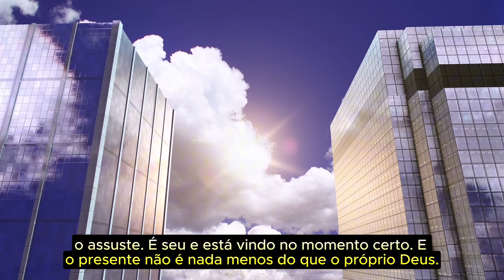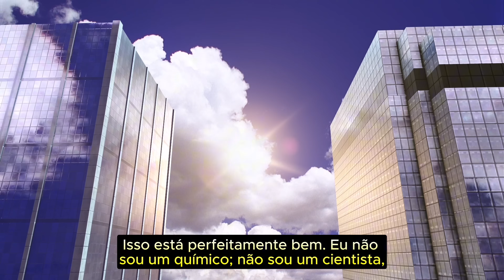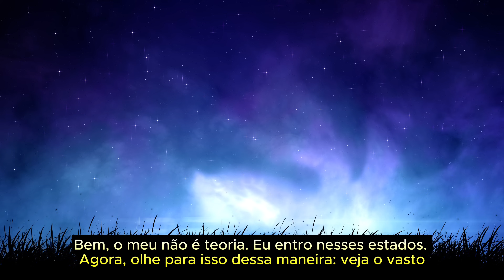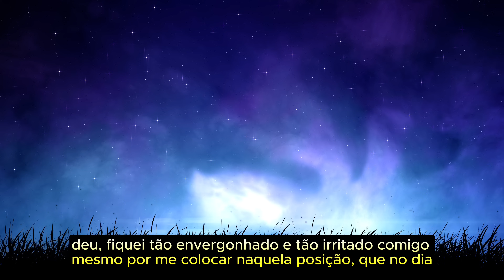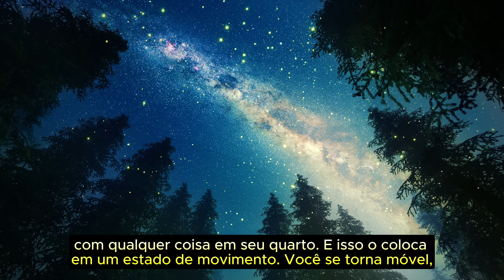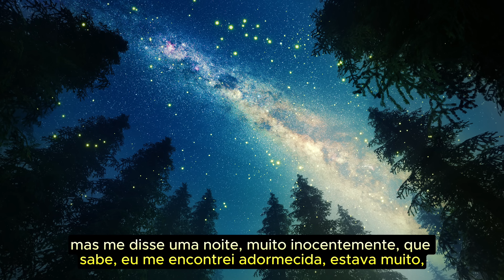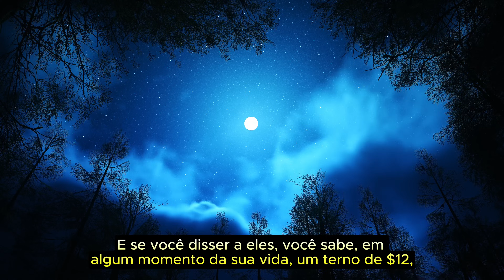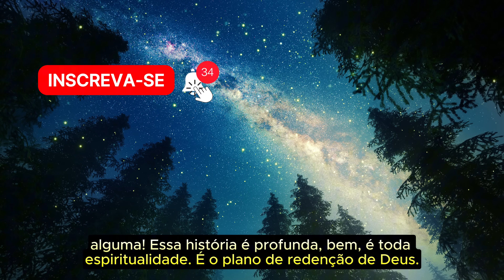Quando você CONHECER este SEGREDO, vai MANIFESTAR mais RAPIDAMENTE | Neville Goddard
"Meu pequeno rebanho, não tenha medo! Pois o Pai tem prazer em dar o Reino a vocês". (Lucas 12:32)

Deus planejou tudo como aconteceu e como será consumado. É do bom prazer de seu Pai dar-lhe o Reino. Você não o ganha; não é algo que lhe é devido; não é uma recompensa. É simplesmente um presente, imerecido. E, portanto, você não pode perdê-lo. Este presente é irrevogável. Portanto, ninguém pode tirá-lo de você; ninguém pode dá-lo a você. Então, não permita que ninguém o assuste. É seu e está vindo no momento certo.

📚🎧 PLAYLIST COM TODOS OS LIVROS JÁ LANÇADOS POR NEVILLE GODDARD EM AUDIOLIVRO (legendados e com minutagem dos capítulos)